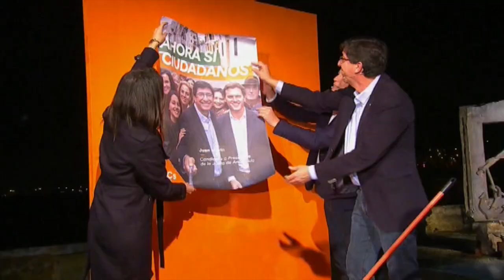Arranca la campaña electoral para las elecciones andaluzas del 2-D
Arranca la campaña electoral para las elecciones andaluzas del 2-D. Una campaña que empieza con la incertidumbre de quién gobernará con quién. 15 días de mítines y encuentros a los que se acercarán los líderes de las principales formaciones políticas para intentar que los votos caigan de su lado en la carrera para ver quién se sentará en el Palacio de San Telmo.